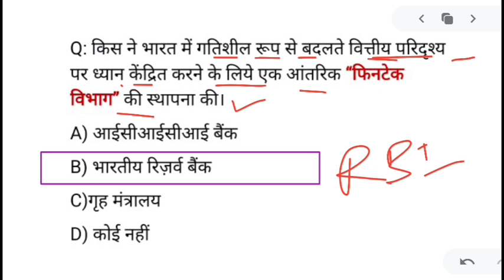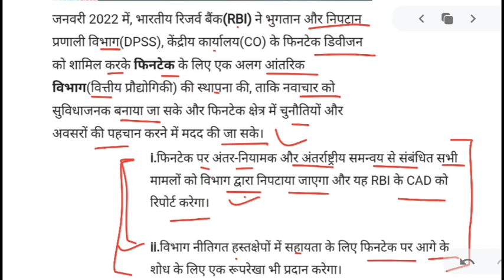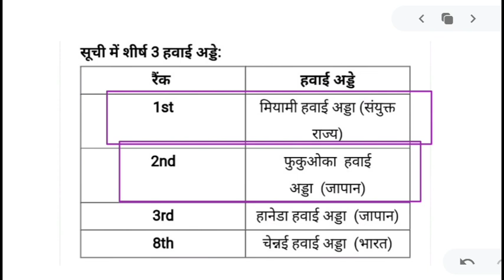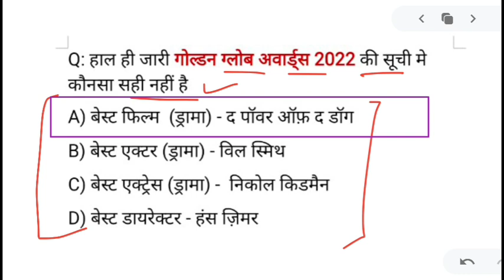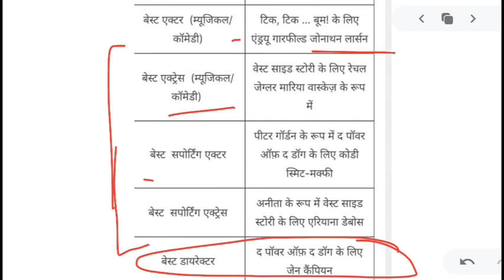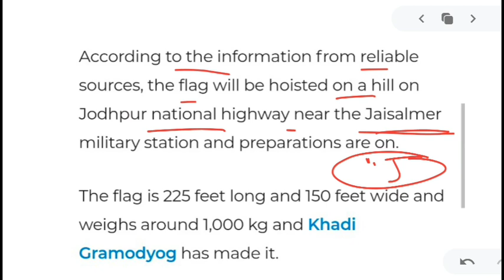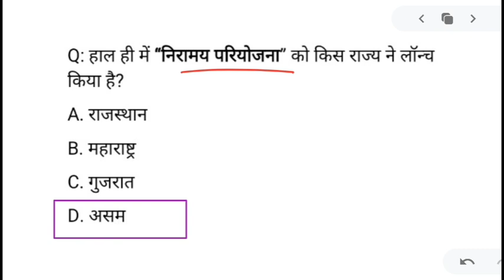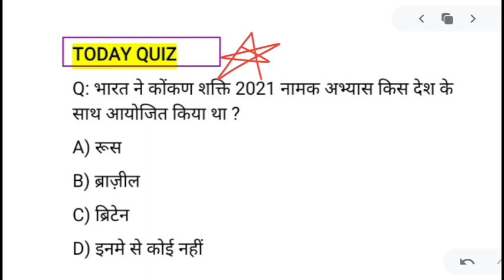12 January 2022 करंट अफेयर्स Daily Current_Affairs Hindi Current gk, Today News,Aaj ki, GoldenEra